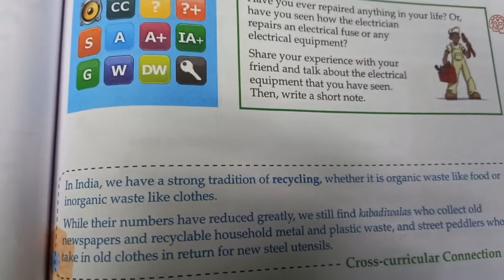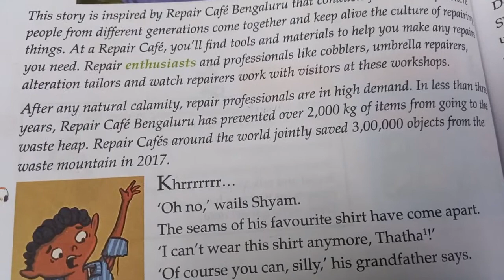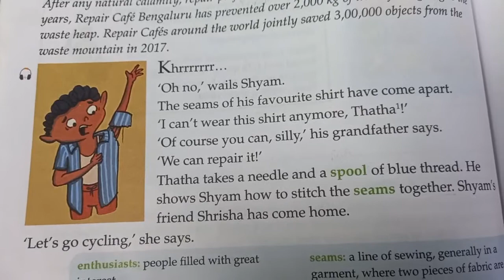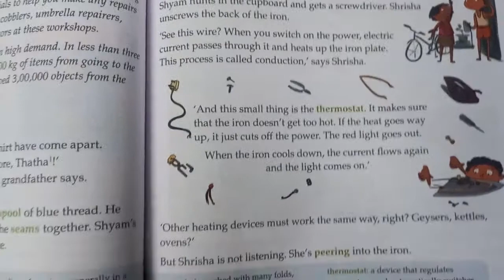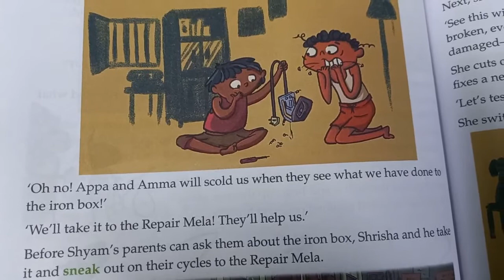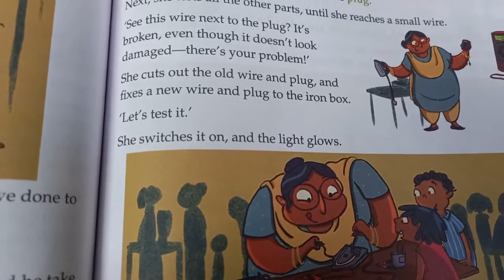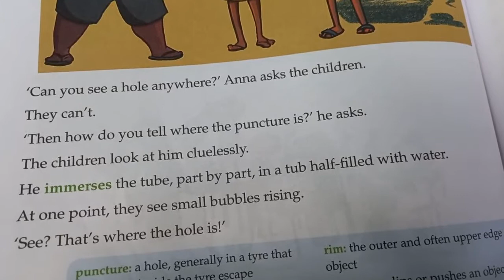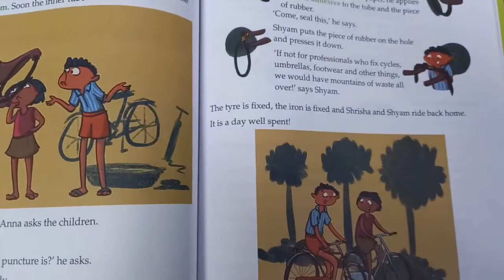A Stich in Time story translate in hindi l cls-4 ch-8 Ace _with _Aster